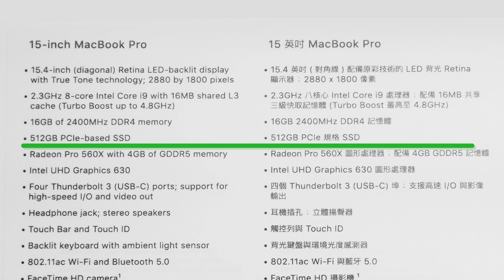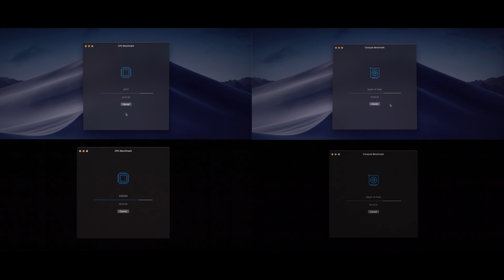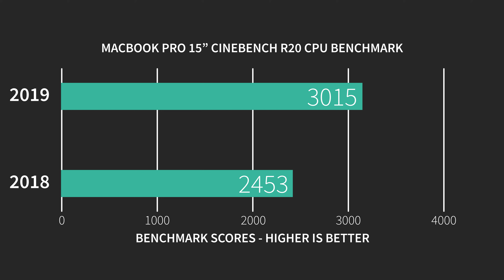TheWave | MacBook Pro 15” 2019 開箱 測試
本影片全以MacBook Pro製作